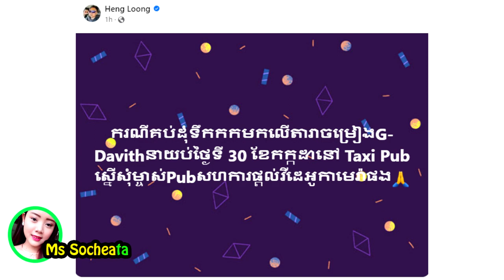ក្ដៅៗ !ករណីគប់ទឹកកក លោក ជីដេវីត លោក ហេង ឡុង ស្នើសុំកាមេរ៉ាសុវត្ដិភាពពីម្ចាស់ ផាប់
សូមអធ្យាស្រ័យ

ចំពោះការមិនបានតប ខំមិនបានគ្រប់គ្នា

Ms Socheata